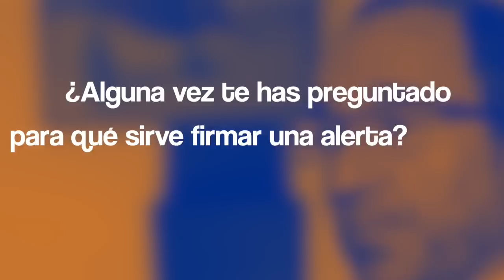¿Firmar una petición sirve de algo?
Por si tenías alguna duda de la capacidad de tu firma para influir en las decisiones de los poderosos, el europarlamentario socialista Juan Andrés Perelló te la aclara.